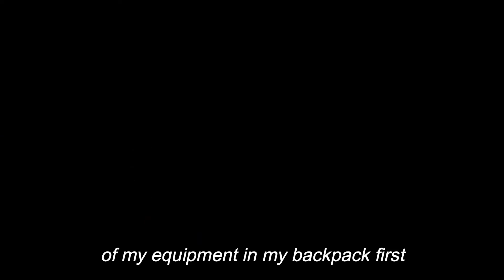Harvest Moon - Boy and Girl ( gameplay ) part 1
hello again. on this video im just playing Harvest Moon Boy and Girl. i used to play this game long time ago and i decided to play it again. this game really brings back childhood memories..   : )
sorry for the bad quality video. i'll try to improve in the future. thank you

[ Gear ]
- Play Station Vita

if you scrolled all the way far down, you are one amazing person and i wish you the best for the rest of your day!